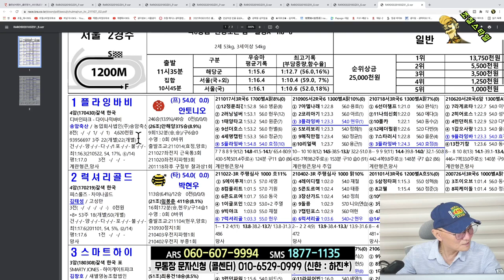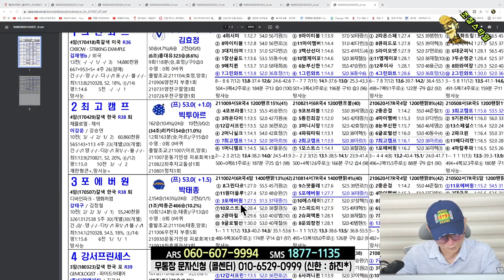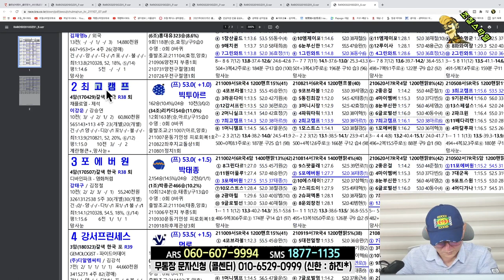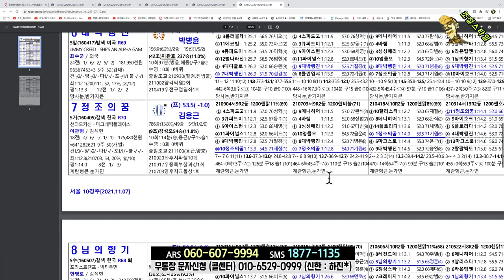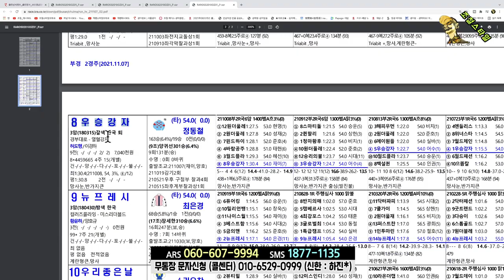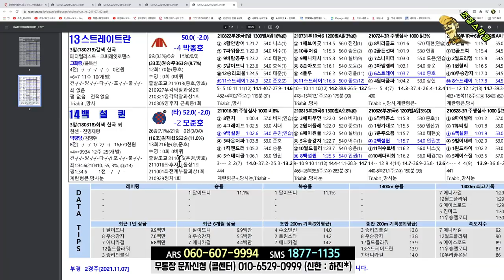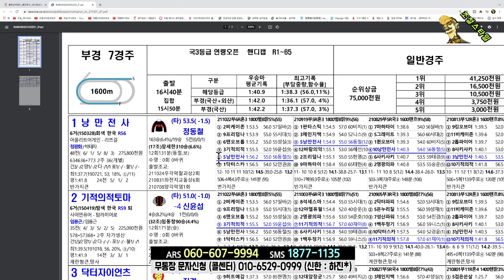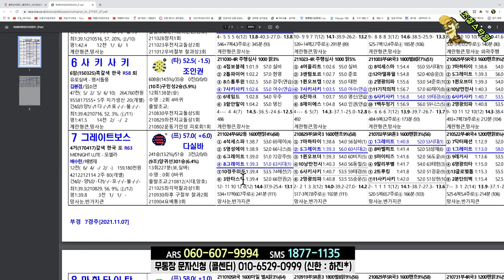[경마] 조철스타일 경마/ [11/7/일요] 실전베팅 / 징검다리 UCC